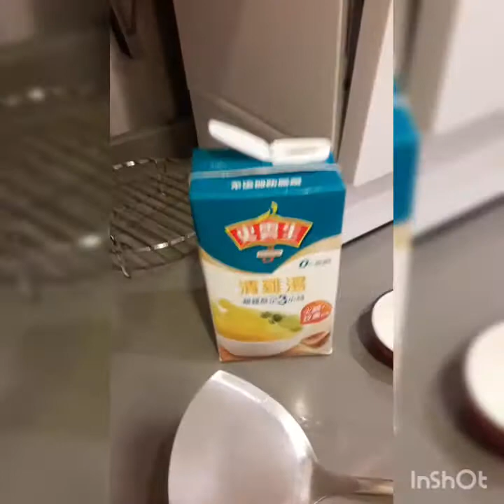how to cook hongkong dishes